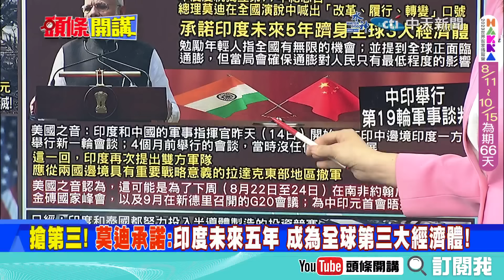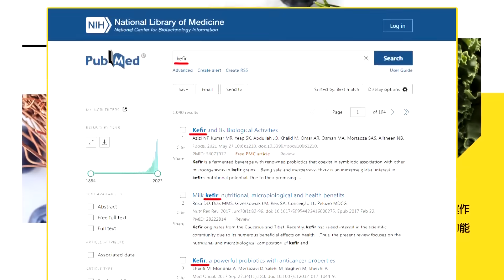【頭條開講】莫迪爭取五年內成為世界第三大經濟體 上金磚賭桌! 中印邊境、晶片半導體全變籌碼 盼換來會晤習近平! @頭條開講HeadlinesTalk 20230815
【LIVE頭條開講】"解約"聯盟串聯 嚇出歐美一身冷汗! 美日韓緊貼 拜登大衛營求助 尹錫悅鐵了心向美輸誠! 岸田又騙 深悟反省卻派員參拜靖國神社!20230815完整版@HeadlinesTalk